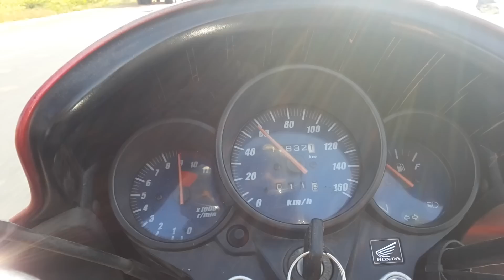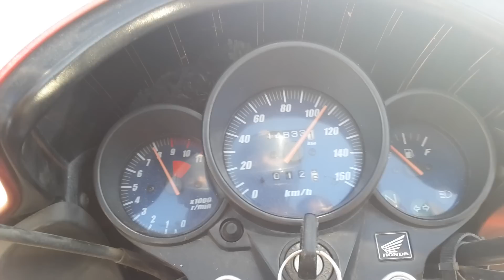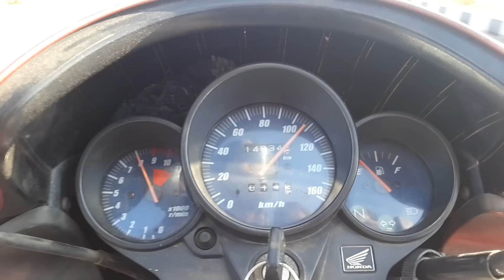Top speed in honda unicorn by King raider | Honda unicorn topspeed | 2007 model unicorn speed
Sudden pickup